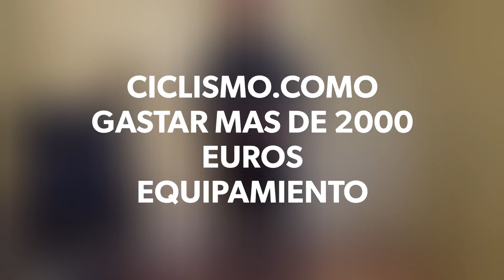CICLISMO.COMO GASTAR FACILMENTE MAS DE 2000 EUROS EQUIPAMIENTO